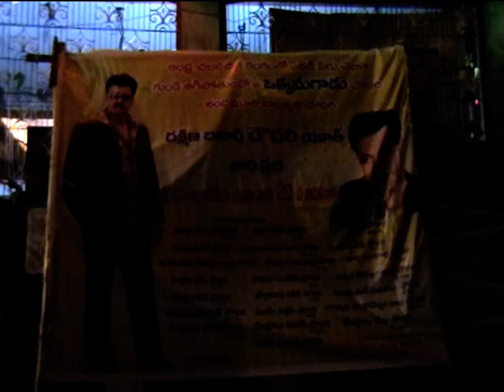DANDA VEERANJANEYULU BOBBEPALLI SRI VEERANJANEYASWAMY TEMPUL UTHSVAM12 5 2007 1 1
SRI VEERANJANEYA SWAMY TIRUNALA UTHSAVAM BOBBEPALLI 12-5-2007